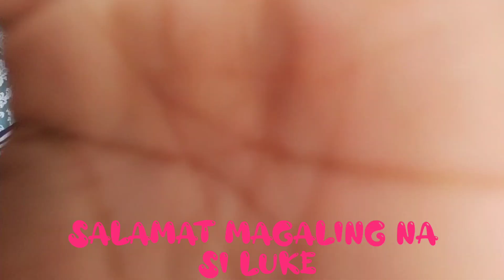SIPAG PARA SA KINABUKASAN (PAGOD AT PAWIS ANG PUHANAN NATEN)